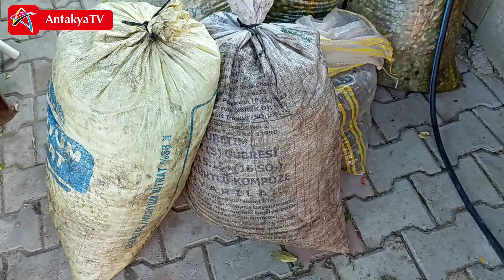HATAY'DA ZEYTİN MEVSİMİ / ÖZEL HABER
Bu videomuzda Hatay'ın en önemli ürünlerinden olan zeytinin toplanma sürecini aktardık. Beğeni ve yorumlarınızı bekliyoruz...İyi seyirler